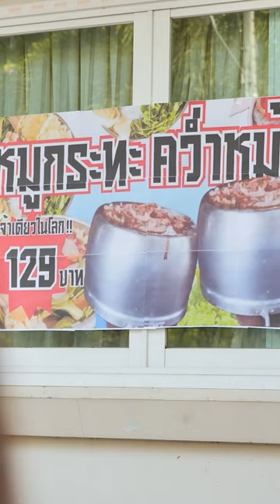หมูกระทะคว่ำหม้อ ว่าเขาไม่พอยังจะลอกเรียบเเบบอีก